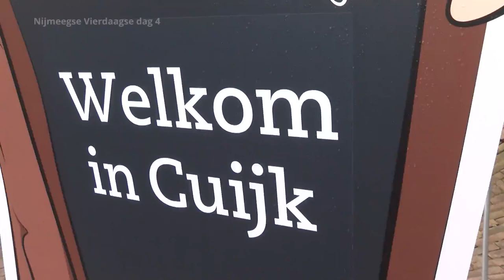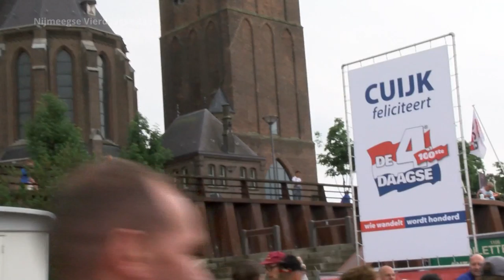Nijmeegse Vierdaagse 2016 Dag 4 Cuijk